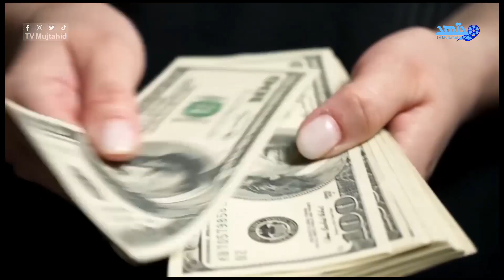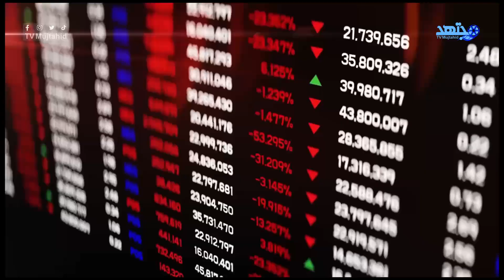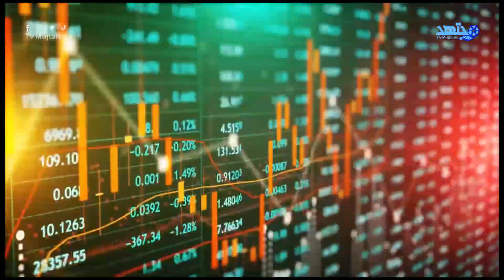فرنسا على حافة الهاوية وغضب الشارع ضد الشرطة الفرنسية ! وأطباء فرنسا يضربون عن العمل خسائر بالملايين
فرنسا على حافة الهاوية وغضب الشارع ضد الشرطة الفرنسية  يتصاعد ودعوة لإعلان حالة الطوارئ بسبب نائل
     نتـابع آخر مستجدات فرنسا و اخبار الاحتجاجات في باريس و تعامل الشرطة الفرنسية معها بعد حادث نائل فرنسا الشاب الجزائري

متابعينا الأعزاء مشاهدى قناة تلفزيون مجتهد - TV Mujtahid
 نتناول الاخبار والحقائق الخفية لعدد ضخم من الشخصيات العالمية التى تركت أثرها فى العالم الذى نعيش فيه الأن
 شخصيات سياسية , رياضية , فنية , علمية
 لتكون قناة تلفزيون مجتهد - TV Mujtahid بمثابة مكتبة مفتوحة يمكنكم من خلالها إيجاد الاخبار العالمية والمحلية، ندعوكم للإشتراك بالقناة ..
 ( تلفزيون مجتهد ) دائماً .. وبدعمكم وصلنا إلى مكانة متميزة لا فضل لنا فيها